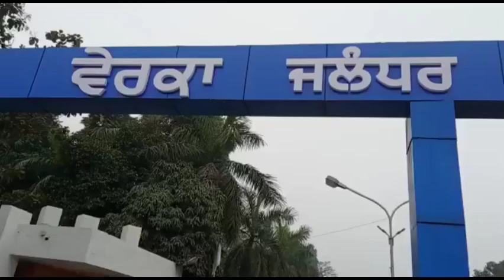ਵੇਰਕਾ ਮੈਨੇਜਮੈਂਟ ਅਤੇ ਸਰਕਾਰ ਖ਼ਿਲਾਫ਼ ਪ੍ਰਦਰਸ਼ਨ | ਵੇਰਕਾ ਆਊਟਸੋਰਸ ਮੁਲਾਜ਼ਮ ਅਤੇ ਸਰਕਾਰ ਆਹਮੋ-ਸਾਹਮਣੇ